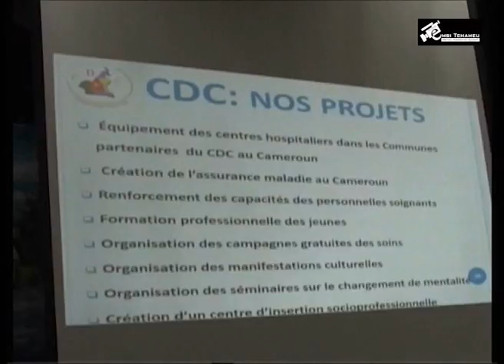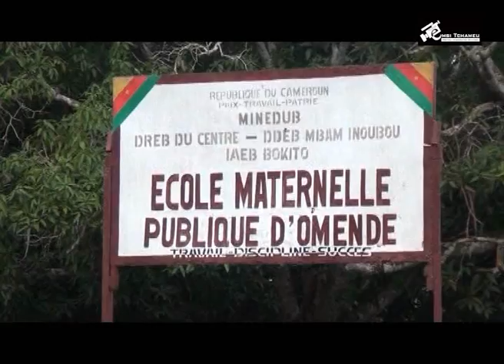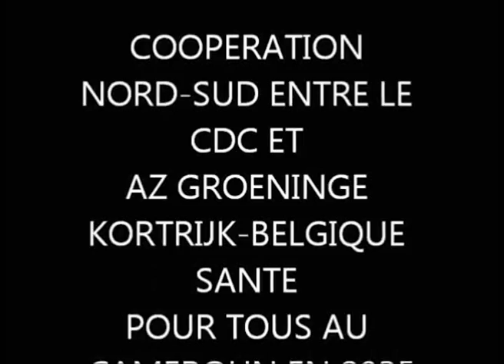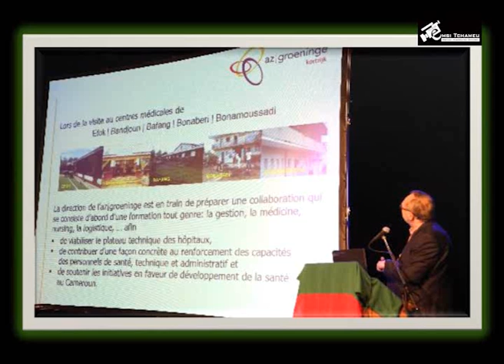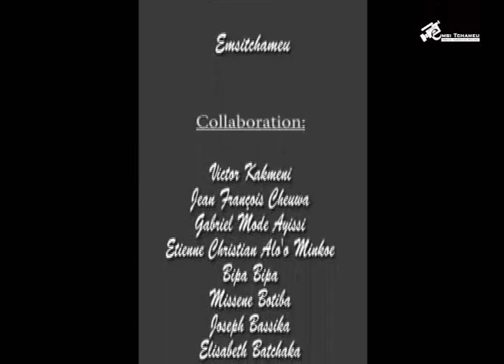CAMEROUN: LES REALISATIONS DU CDC-Février 2016